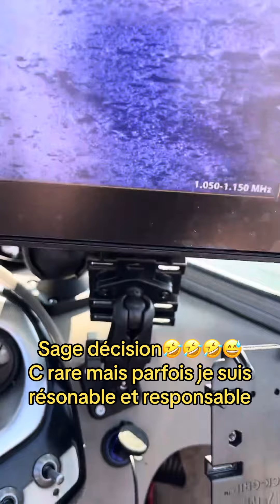Parce que la boat life c est aussi sa🤷‍♂️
Premier bris mécanique avec mon mercury en plus de 150 sorties! On prend sa  de facon posé